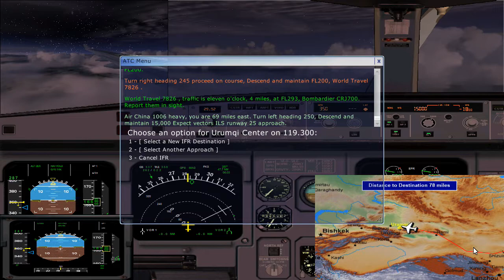Microsoft Flight Simulator X - Fly Across China - Leg 6 Hohhot to Urumqi